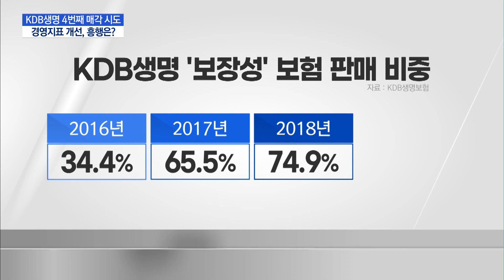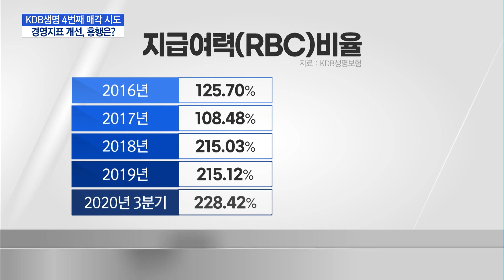KDB생명, 경영지표 개선했는데 매각 난항 이유는 / 머니투데이방송 (뉴스)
11/18 MTN 핫라인 5

산업은행이 보유해 사실상 정부 소유인 KDB생명보험의 매각이 순탄치 않습니다. 한 사모펀드가 우선협상자 지위를 얻어 인수를 추진했는데, 인수 자금을 구하지 못해 매각 작업이 원점으로 돌아갔습니다. 체질개선을 통해 경영 지표가 크게 좋아졌음에도 불구하고 아직 시장에서는 매력을 크게 느끼지 못하고 있는 것 같습니다. 이유는 무엇일까요? 유지승 기자입니다.